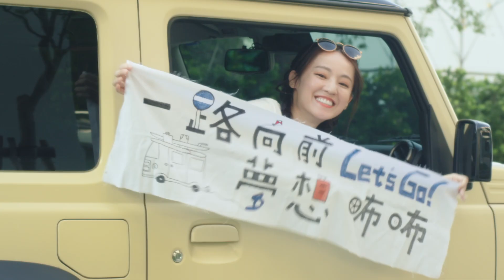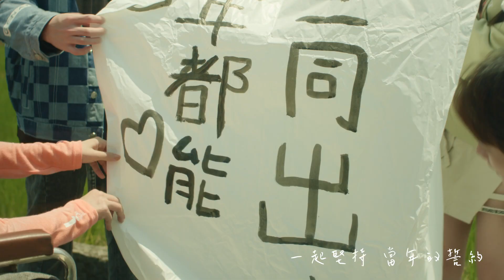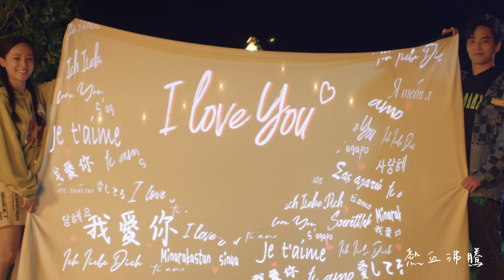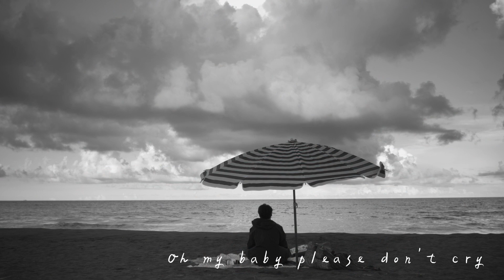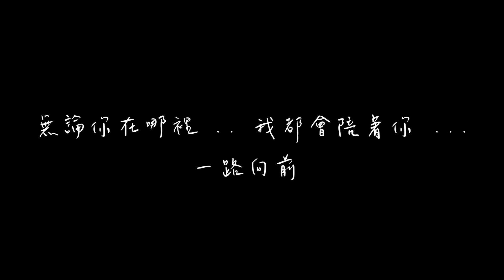KU古曜威《一路向前》Official MV【HD】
年輕時的回憶，是陽光的笑容，
還是親切的問候，或是一同追夢的承諾，
【KU古曜威】，〖一路向前〗，
三週年追夢單曲，未來的路上，
讓我陪著你，一起勇敢創造夢想。

🍀MV (簡介)
⭐️【古曜威】與【陳敬宣】、【安婕希】、【徐謀俊】，四人從高中時期開始，就是形影不離的好友，彼此之間青春時期的回憶，總是在腦中揮之不去。

男女主角(古曜威與陳敬宣)，卻因上天與他們開了個玩笑，促使他們無法走在一起，然而在高中好友們的陪伴下，他們一同踏上了一段輕公路之旅，這一路上，雖然看似歡樂的四人，背後卻有著黯淡的憂傷。

一路上男女主角細微的貼心互動，更在好友們默默的相助之下，這對男女主角最終能走在一起嗎？

🍀MV首播日期
【KU古曜威】將帶著你與我，一同回到最純真的愛情、最真實的戀情，與最真摯的友情。

〖一路向前〗MV：2021年09月21日，『MTV』與『KU古曜威』YouTube頻道，感人首播。

🍀追夢單曲〖一路向前〗
年輕時的回憶，是陽光的笑容，還是親切的問候，或是一同追夢的承諾，這通通都是你我青春時期的浪漫回憶，【KU古曜威】將透過柔情的嗓音，帶給你真誠與真實的追夢微嘻哈R&B情歌，並透過此歌曲，獻給你最真摯的〖一路向前〗，讓我們一起勇敢追夢，追求屬於我們的青春愛情故事。
【KU古曜威】要用最真誠的愛，最真摯的情，陪伴著古寶們，讓古寶們，在未來的每一分、每一秒裡，都能擁有專屬唯一的【KU古曜威。一路向前】。

🍀MV (得獎)
古曜威《一路向前》音樂錄影帶，獲邀英國、美國、澳洲、德國慕尼黑、瑞典、加拿大多
倫多、日本東京、澳洲墨爾本、義大利羅馬、印度巴格達、西班牙馬德里、哥羅比亞…等
地國際影展。

目前榮獲10項國際大獎：
【最佳影片】
Sweden Film Awards(瑞典-瑞典電影展)

【最佳音樂錄影帶】
Pure magic International Film festival(荷蘭阿姆斯特丹-魔幻國際電影節)
International Music Video underground(法國巴黎-國際音樂錄影帶展)
Oniros film Awards -New York(美國紐約-奧尼羅影展)
American golden picture international film festival (美國佛羅里達-美國金像國際影展)
Rome international movie awards(羅馬義大利-羅馬國際電影展)
Falcon International Film Festival(英國倫敦-鷹隼國際電影展)
Lulea Internațional Film festival(瑞典-露莉雅國際影展)

【最佳亞太音樂錄影帶】
Munich music video Awards(德國慕尼黑-慕尼黑音樂影像影展)

【最佳亞洲音樂錄影帶】
Parai musical international Awards(印度-派瑞伊國際音樂影展)

後續還有獲邀參與眾多國際影展，將於2022年時陸續舉辦，屆時也將會再次公佈所獲得各項國際影展獎項。

《一路向前》
詞：KU古曜威
曲：KU古曜威
演唱：KU古曜威

我們一路走來從來沒變
一路走向前
真心不後悔
一起堅持當年的誓約
回憶過去記憶在蔓延
為了理想我們從沒妥協
攜手一起跌倒也不喊累
追求希望不會妥協

Baby don’t cry 擦乾眼淚
Baby don’t cry 繼續向前

Oh my baby please don’t cry
Please don’t cry
這一路上我會來我會來陪
Yea yea
陪你一起創造夢想
Please don’t cry
Yea yea 成功路上有你有我

一起看時間
我們不後悔

黑夜中總是容易寂寞
總想著能否擁有
總想著實現夢想還要多久
黑夜中總是容易悸動
總想著舞台上的熱血沸騰

❣️Facebook專業👉【KU古曜威】
❣️LINE VOOM追蹤👉 【KU古曜威】